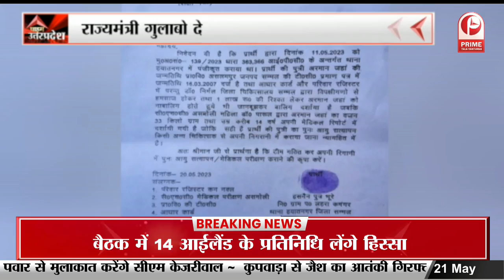Pilibhit : आशा बहुओं ने किया विरोध प्रदर्शन || Prime Tv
Pilibhit : आशा बहुओं ने किया विरोध प्रदर्शन